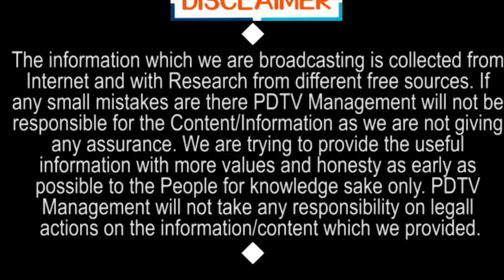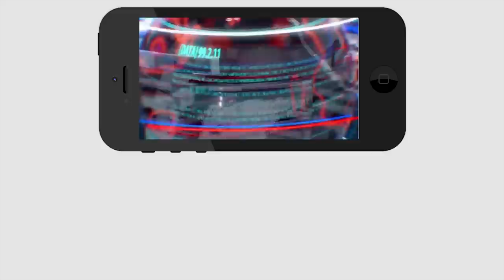తెలుగుదేశం పార్టి భూస్థాపితం అయ్యే సమయం ఆసన్నమైంది | Telugu Desam Ready to close